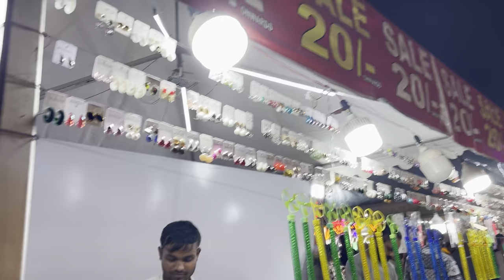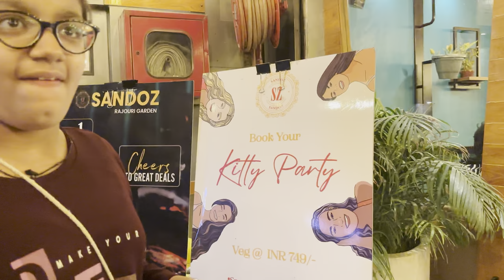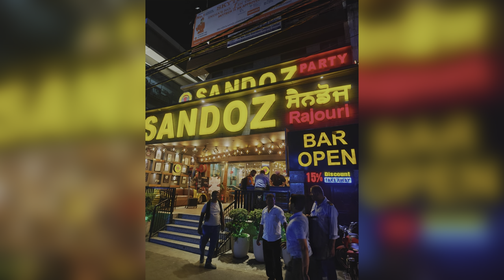Mujhe video banane k lie kyun mana kiya🥹 Day 6th and 7th Navratri Vlog🙏 Saptami pooja || Ramleela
Ramleela
Mela
Festival
navratri vlog
navratri pooja routine
maa durga pooja vidhi
maa durga ki pooja kaise karen
navratri decoration ideas
9 days navratri pooja
pooja mandap
home temple pooja
mata rani chauki
maa durga chauki
mata rani darbar
mata rani ki navratri pooja
festival video
festival
navratri first day pooja

navratri kab se hai
navratri special song
navratri kab se start hai
navratri special
navratri vlog
navratri pooja
navratri decoration ideas at home
navratri decoration
navratri chowki decoration
navratri kalash sthapna
first navratri
navratri pooja decoration
indian mom vlogs
Spreading love family vlogs

Vrat ki recipes:-
Shivratri vrat ki recipe link:-

Sabudana tikki recipe link:-

Hi Everyone,

I am Shweta Vats. I am a housewife.
I am a new vlogger.
I will share my daily routine videos,cooking videos,shopping hauls and many other things.
I hope you will like our videos. So please